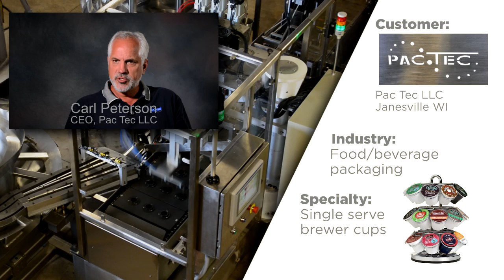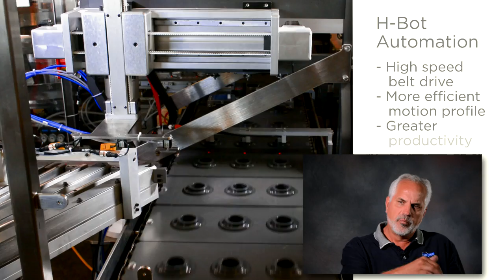H-Bot Automation Powered by Yaskawa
Learn how Pac Tec Packaging of Janesville, WI, put H-Bot robotic automation to work in a new machine that manufactures single serve beverage brewing cups. Yaskawa servos and a Yaskawa machine controller combine with three H-bots to deliver repeatable precision and exceptional productivity for a complex packaging application.